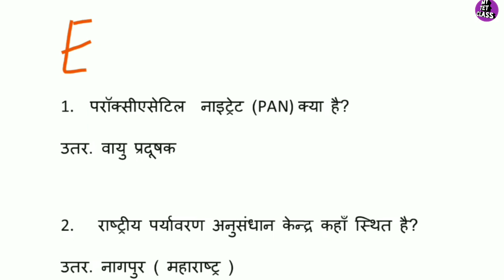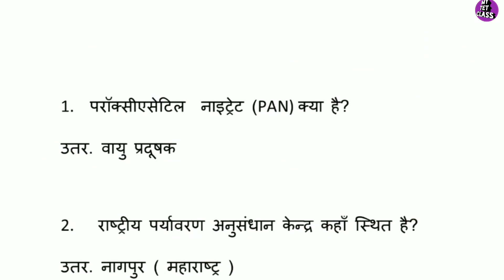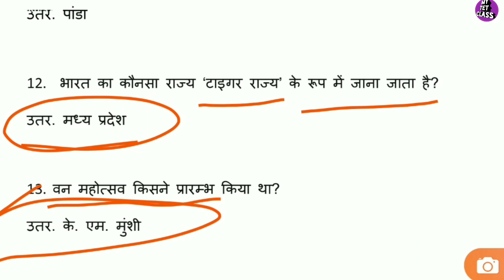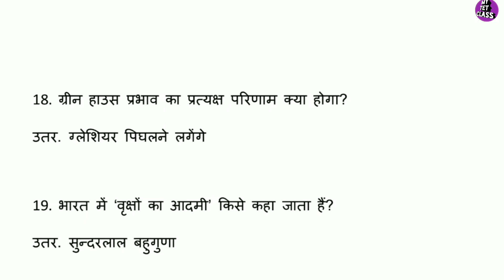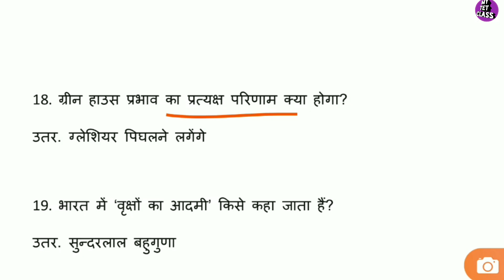पर्यावरण अध्ययन प्रैक्टिस सेट - 4 Up tet 2019